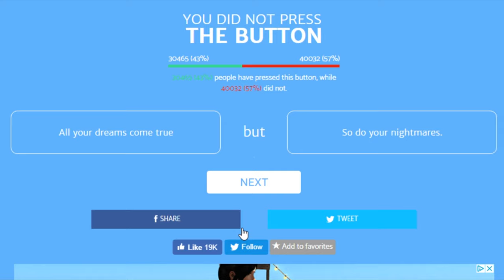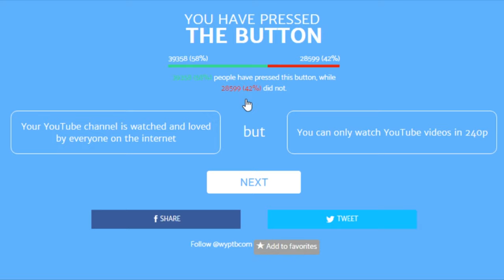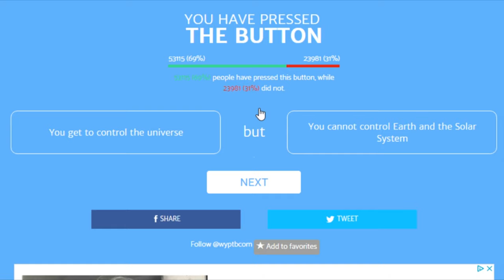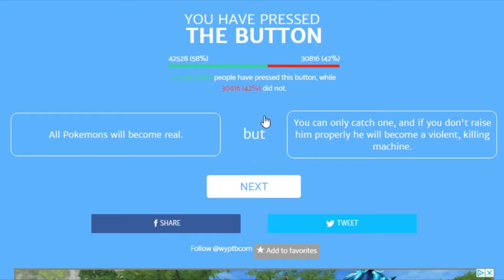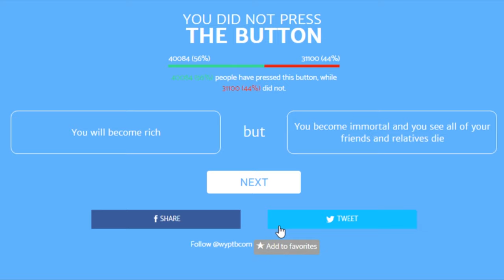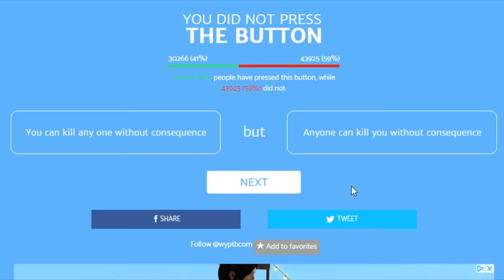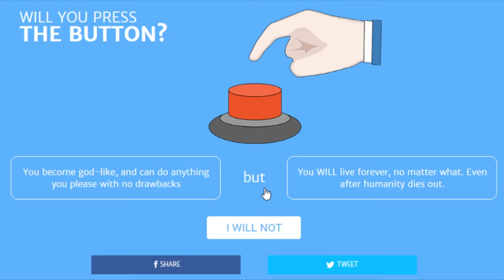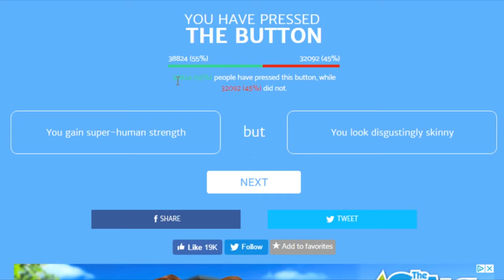I RULE THE UNIVERSE! - Will You Press The Button?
In this episode, I take the fate of the universe into my hands with disastrous consequences.